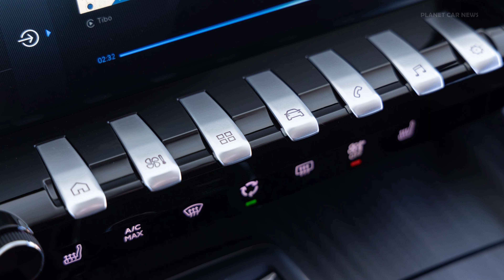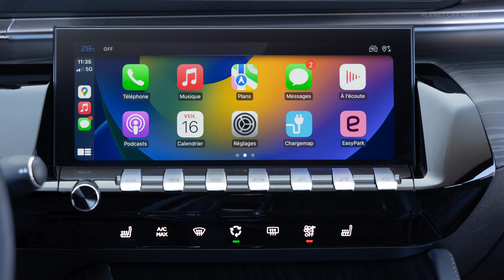New Peugeot 508 SW Facelift 2024 | Exterior, Interior & Powertrains Options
The silhouettes of PEUGEOT's top-of-the-range models are even more attractive with a new front-end design. The new 508s add a modern touch by fully integrating the grille pattern into the bumper, with the brand's new emblem at its centre, highlighting the three large illuminated claws of the new PEUGEOT signature.

The new 508s represent the very best of PEUGEOT in terms of driving pleasure and comfort, based most notably on an increasingly technological PEUGEOT i-Cockpit® with the new PEUGEOT i-Connect® Advanced infotainment system and a move upmarket in terms of quality of finish and materials. The new PEUGEOT 508 and 508 SW have a new 180 bhp rechargeable hybrid powertrain alongside the 225 bhp powertrain.

Source: Peugeot